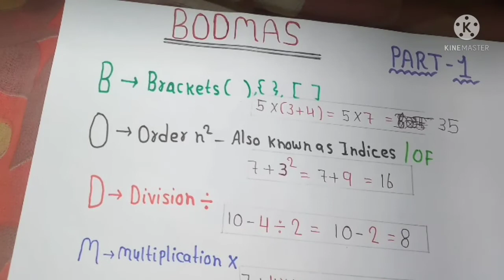BODMAS RULE | बोङमास का नियम | Part - 1 | Maths Tips and tricks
Hey hii guys

In this video I have explained the easiest way to learn and memorise the bodmas rule and its trick. this trick will be very helpful to remember the BORMAS rule.

BODMAS RULE
bodmas rule tricks
bodmas rule for class 6
bodmas maths
bodmas rule in hindi
bodmas la niyam
बोङमास का नियम
concept of BODMAS
B - Brackets (){[[]
O - Order/ of
D - Division ÷
M - Multiplication ×
A - Addition +
S - Subtraction

I teach maths to class 8,9,10th,11th,12th students plz... share my channel and support me.

After watching video one time you will remember formula for life time.

100% surety.